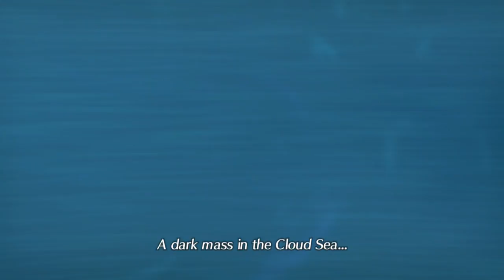Amalthus's Ambition . Cutscene . Xenoblade Chronicles 2 .